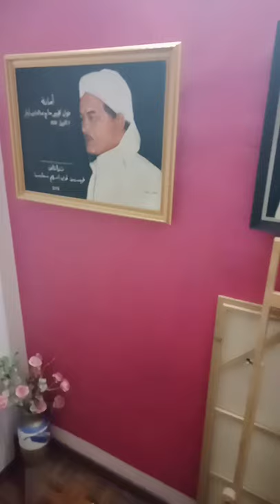Legacy Al Ulama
Oil painting